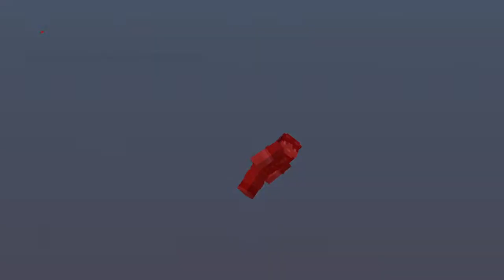Mine craft skyblock